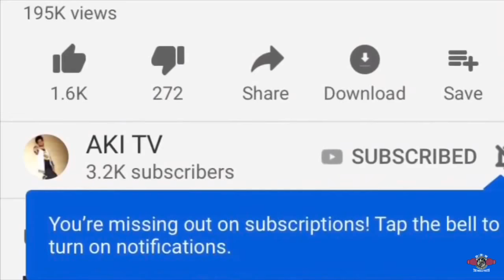Timothy Bradley RESPONSE TO ERROL SPENCE & DUCKING “SINCE WHEN Top Rank DID BUSINESS WITH AL HAYMON”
Timothy Bradley EXPLAINS WHY HE DUCKED AN ERROL SPENCE FIGHT “IT WAS BUSINESS POLITICS”